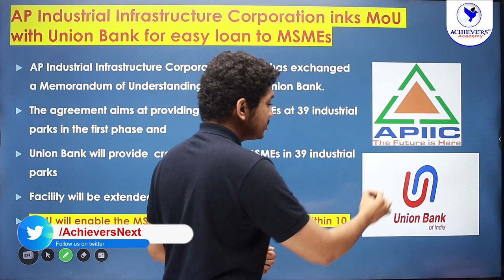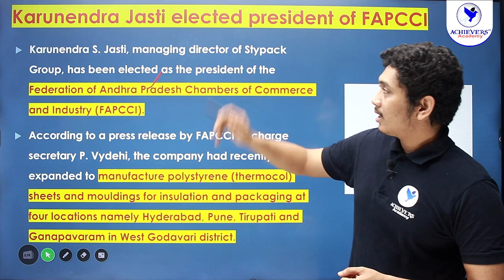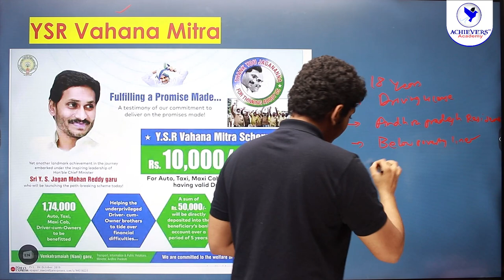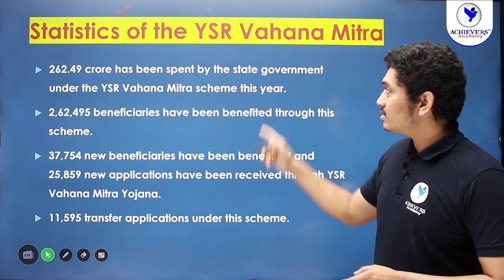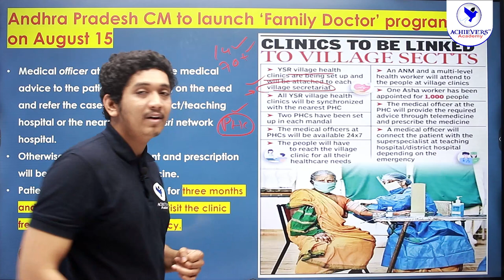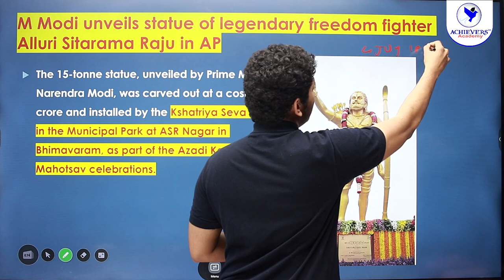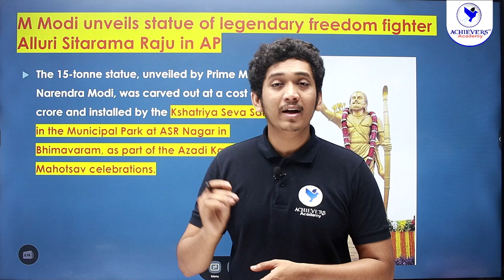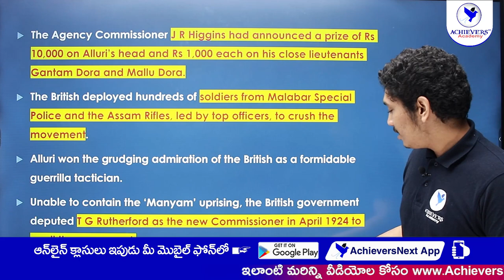Andhra Pradesh Current Affairs for July 2022 | APPSC Group 1, Group 2 Current Affairs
🔴 Andhra Pradesh Current Affairs for July 2022 | APPSC Group 1, Group 2 Current Affairs @ACHIEVERSACADEMY  🎯